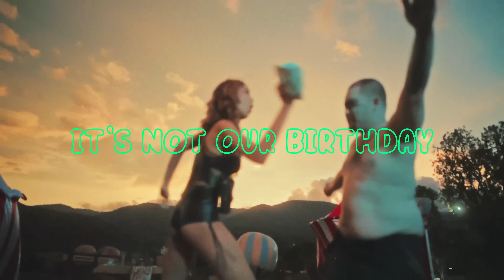DABOYWAY - CAKE DIET [Lyric Video]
CAKE DIET - Official Lyric Video

Produced by: Ricky Luna and Maxx Gallo

Lyrics:

chorus:
no time for sleeping we gonna party everyday
even though its not our birthday
but we always getting cake
we on a cake diet

verse 1:
i do what i does
dont need a socket cause i am the plug
get to the money and im turning it up
its getting real hot we walking it out
candles on cake and im blowing it out
foreigns on foreigns and showing it out
tehngo dinero, mucho dinero
swish shooting dont miss
water on wrist
give me a kiss
got that fire
baby we lit look at them hips
look when she sit
cake sticking out
get to the cake like a fat kid what i am about

got them h*es
money dont stop
got that w33d
money dont stop
got that drink
money dont stop
got them clothes
money dont stop
doing these shows
money dont stop
round the globe
money dont stop

verse 2:

get to cake theres no need for no hate love me a girl who can eat the whole plate
cake on her lips and all over her face
wait girl ill get to the licking
u gotta have patience.
walk be so mean is u making a statement
you cold like the basement we poppin the aces
the cake got us traveling we visiting places
24 hr cake diet u should try it
all the girls and guys like it
money making break it to a science
whatever we want we tryin to buy it
its not my birthday but for sure we getting this cake cake cake cake

spanish dialogue by Lilith Valdes Rosales
Mira papi tu sabe que a  mi lo que me gusta el cake,
 por la mañana, por la noche
Ah mira, y  con mucho merengue
Dale chico dame una probadita
No seas malito

chorus: *